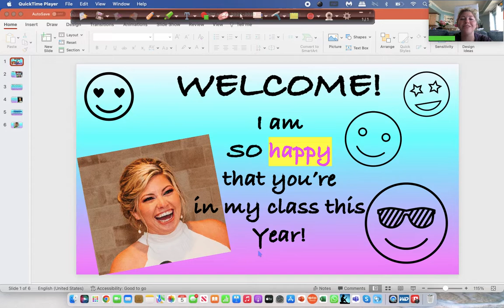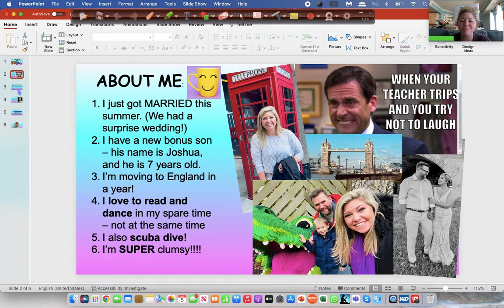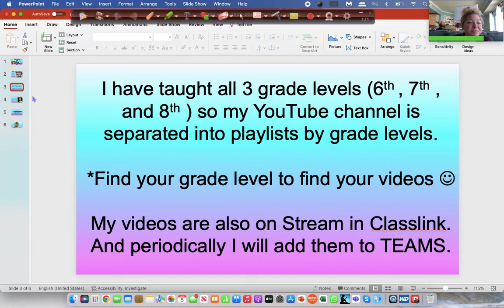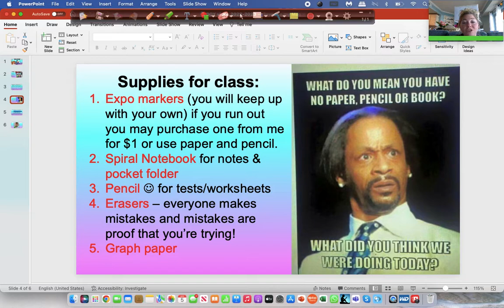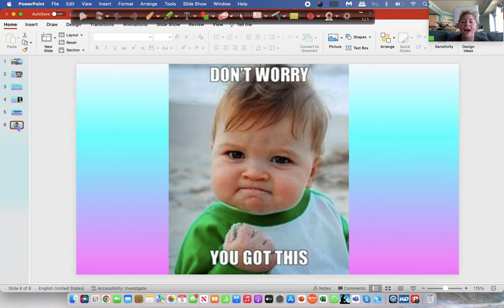BOY Video 2022 to 2023 6th and 7th grade math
Sorry for my appearance, I have been a bit sick this week, so I don't look or sound all that great, but I wanted you to be able to put a face with a name!